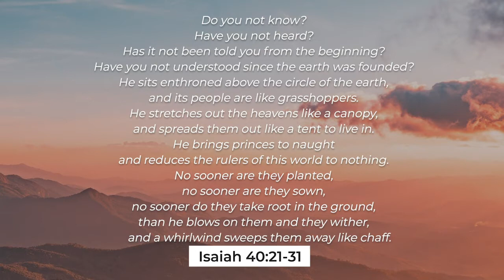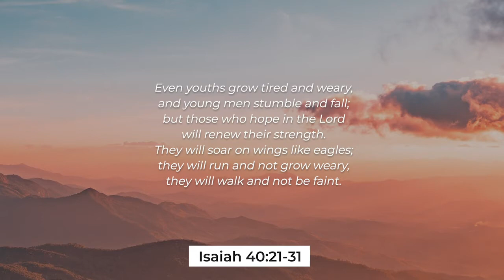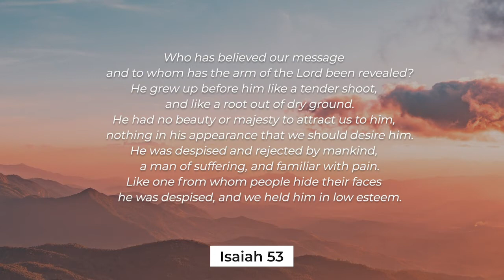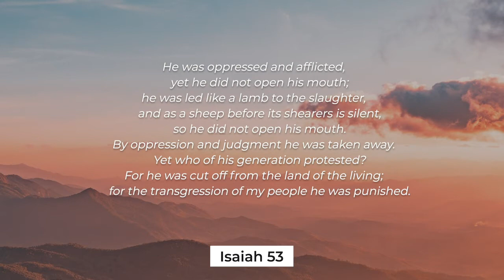August 23, 2020 - Hope In 2020: Grasping Hope (Isaiah 40:21-31)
Join us as we being a new series - Hope in 2020 - and talk about what waiting on the Lord looks like in a season like this.